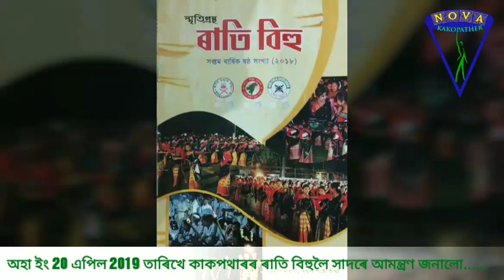Rati Bihu invitation. Kakopather 20 April2019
Rati Bihu. traditional dance. at night. Moran Community. Kakopather. Assam. India
A VIDEO BY NABA KR MORAN(nova).